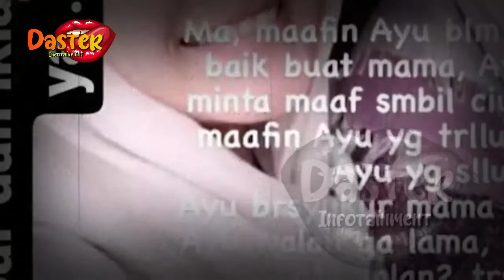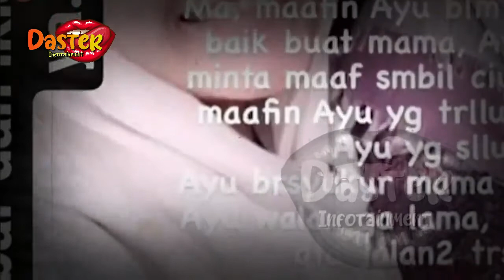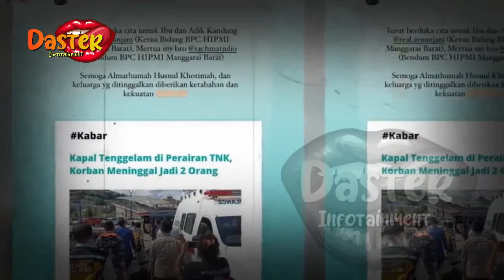DETIK DETIK KAPAL TEGGELAM, IBU DAN ADIK AYU ANJANI JD KORBAN, LABUAN BAJO | gosip artis hari ini